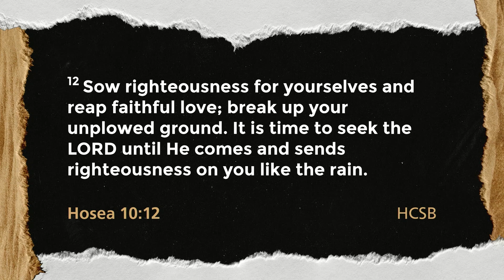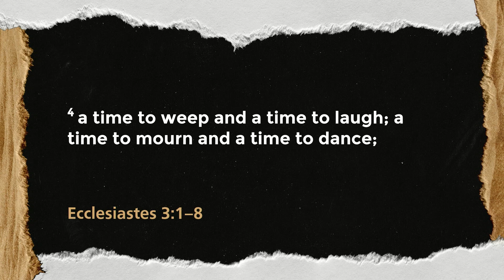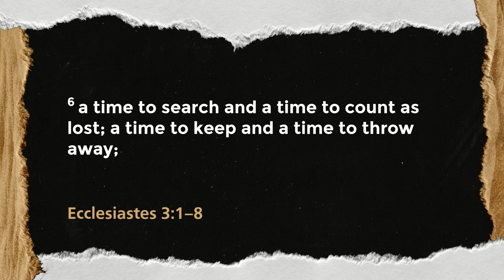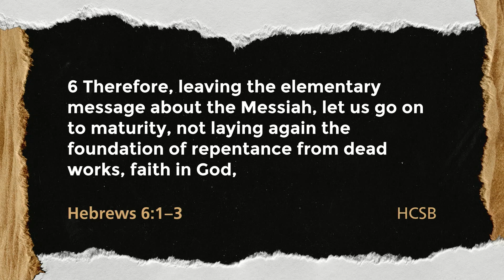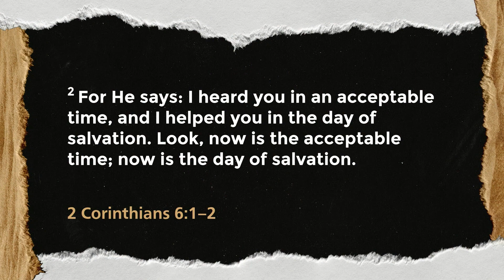It Is Time | 2023.10.15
Sermon, "It Is Time" Chris Zeller 2023/10/15
Series: "Topical Message" - Hosea 10:12